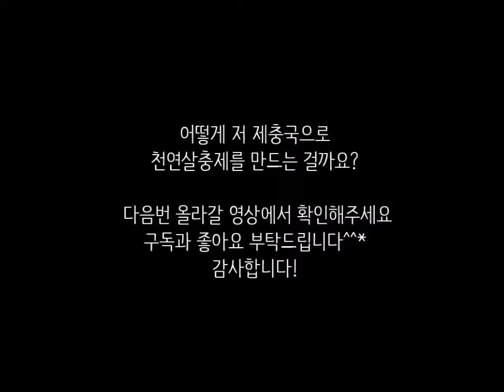제충국 씨앗 채취하는 방법 - 유기농업이 사랑하는 천연살충제!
안녕하세요 충남 예산의 미남표고 패밀리TV 입니다
오늘은 저희 농장에서 자라고 있는 천.연.살.충.제. 제충국 씨앗을 채취해 보았습니다! 씨앗 채취 방법과